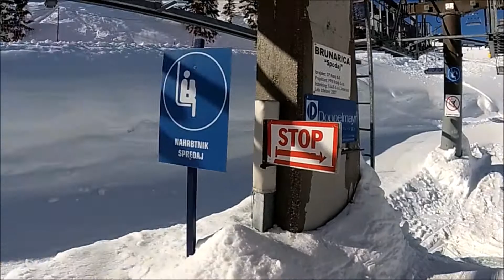Follow Frankie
Vogel Slovenia